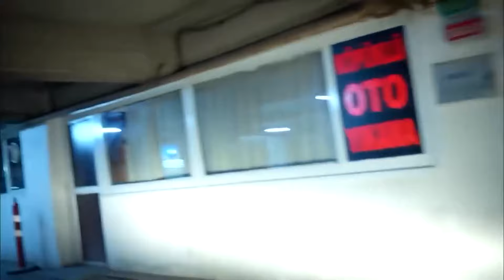تقارب بين كوركوت وإيدا - حكاية حب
تقارب بين كوركوت وإيدا  - طعام رومانسي

رجل حائر بين القدر والعصيان بين قصائد الشعر الحزينة على الحب … حكاية عن التأخير ، عن التمني عن الفقدان عن العثور على الحب …. ألمانيا ….
شاب تركي ( كوركوت علي ) يعيش فئ شتوتجارت يتحدث مع والدته التي تركته قبل سنين عن طريق كاميرات وثائقية . من طرف يقول ''انتظريني يا أمي سأعثر عليك '' ومن طرف آخر يحلم بالزواج من حبيبته. ولكنه لم يكن على دراية بان الفراق مكتوب في قدره مرة أخرى. كما ايضا لم يكن على دراية بان مغني البوب الشهير تولجا ومساعده جيلان واللذان اتيا للمدينة من اجل تصوير كليب موسيقي سيكونان اهم شخصان في حياته. ستعم الفوضى عندنا ترى جيلان والتي تحب تولجا بدون مقابل كوركوت علي الذي انقذها في شوراع المانيا ، في اسطنبول ، وفوق كل هذا ستكون شريكة اكبر اسرار والدة علي التي يبحث عنها لسنين.

طاقم العمل

المخرج : باريش يون
سيناريو : زهرة جوليراي، مقبولة كوسيف ، فوندا تشتين ، بينار اويصال
الممثلون : داملا سونماز ، سيتشكين اوزدمير ، التيشن سانجو